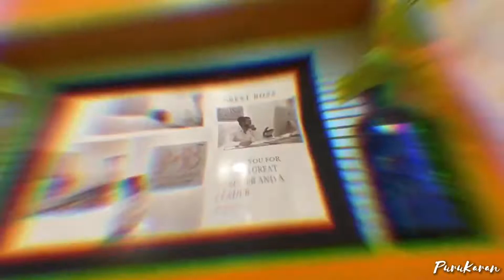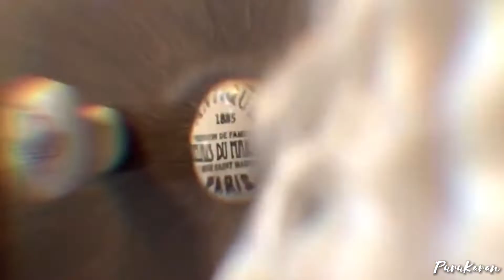M8 Designs Office Shoot - PuruKaran